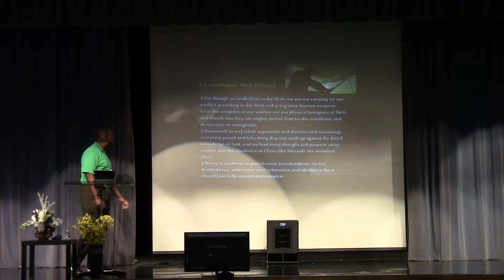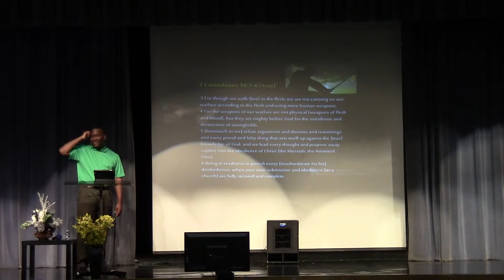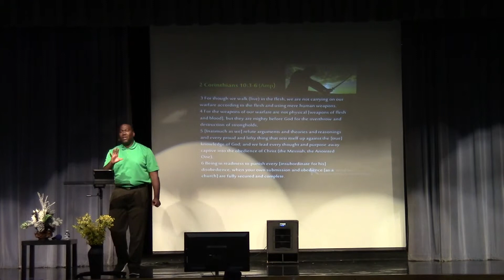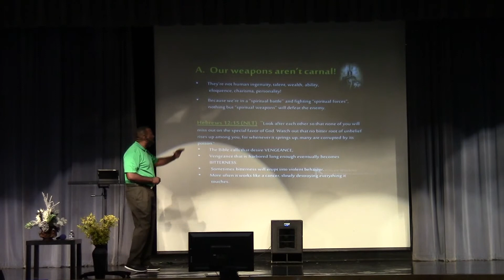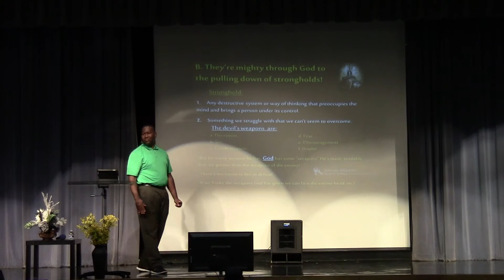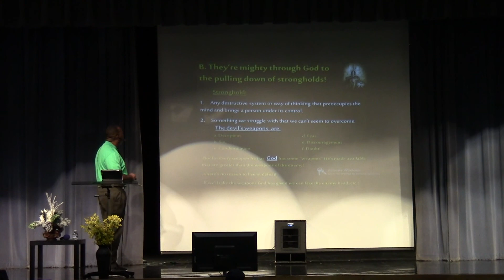The Weapons of Our WARFARE Part1 Sept. 6, 2015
Message on how to utilize the Word and Prayer for Spiritual Warfare.